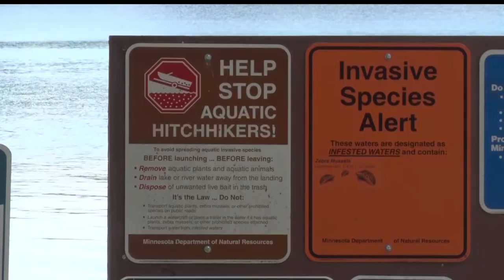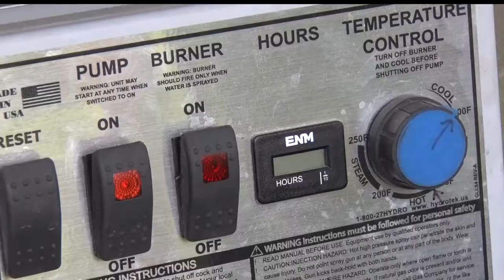Crow Wing County AIS Decontamination Stations Open For Season